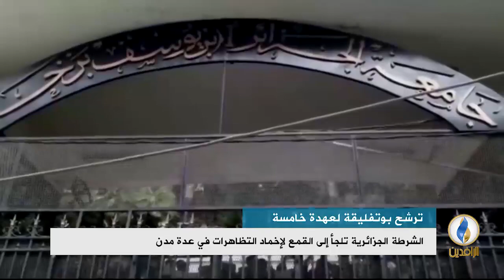تقرير إخباري.. عشرات الآلاف من الجزائريين يتظاهرون ضد ترشح بوتفليقة لولاية خامسة